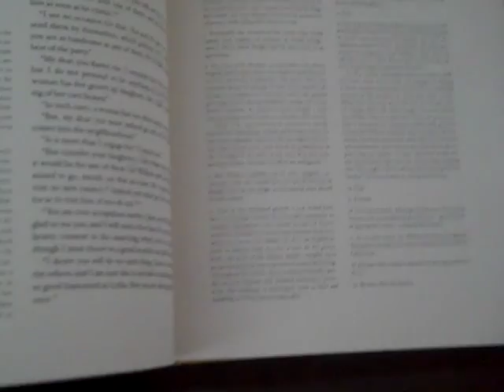Pride and Prejudice An Annotated Edition.mp4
Pride and Prejudice: An Annotated Edition by Patricia Meyer Spacks is a beautiful annotated version of Jane Austen's classic novel. This video was created for a book review on Jane Austen's World.